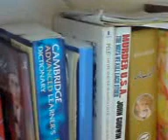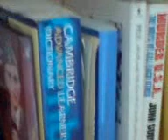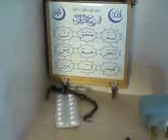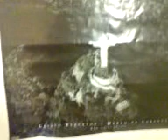cray paki(dawood room)part 2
this gay live in london (oxford university)and plz look his beautiful room .last time he clean his room 1998.plz look this movie.